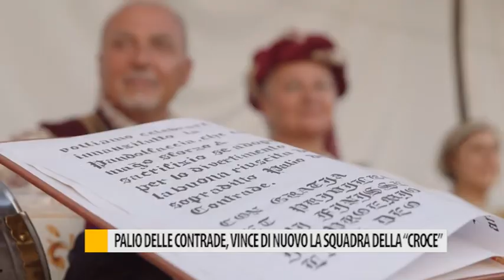Palio delle Contrade, vince di nuovo la squadra della "Croce"